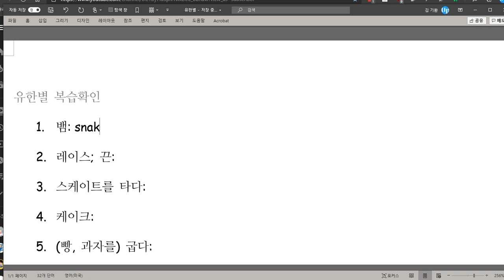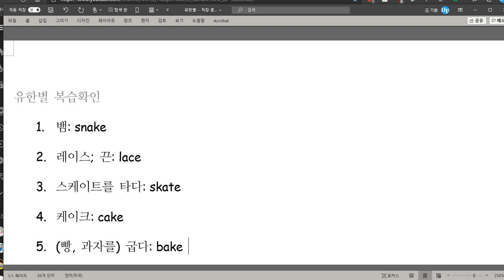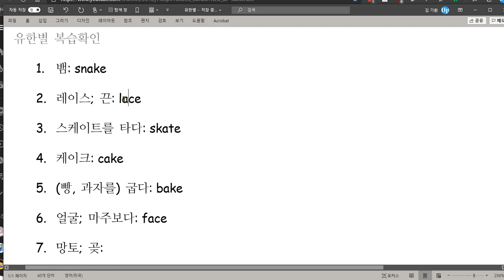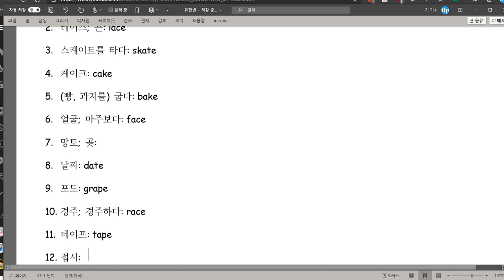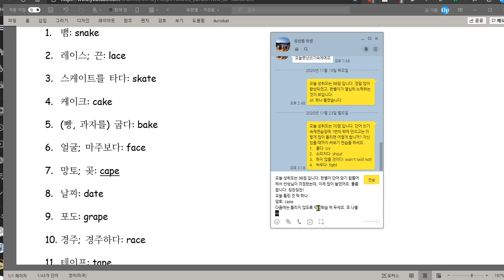유한별 2020 11 25 칭찬 성취도 98점 최근들어 꾸준히 상승세를 이어가고 있습니다